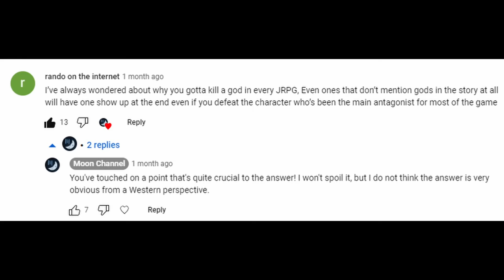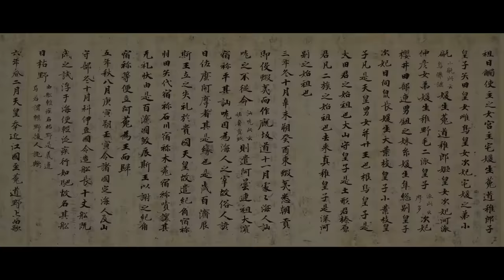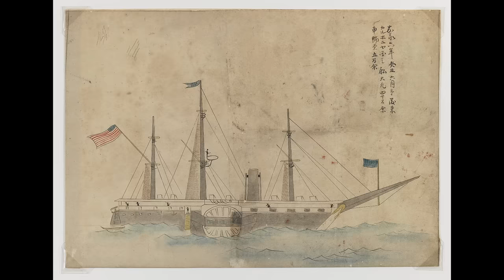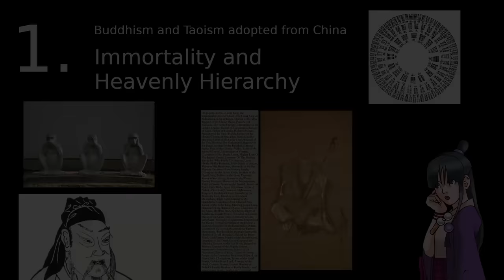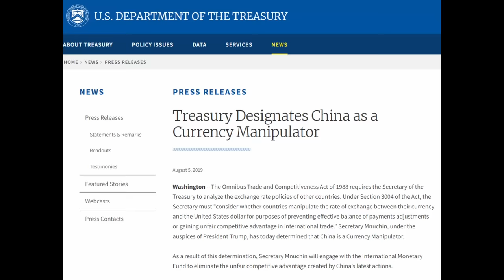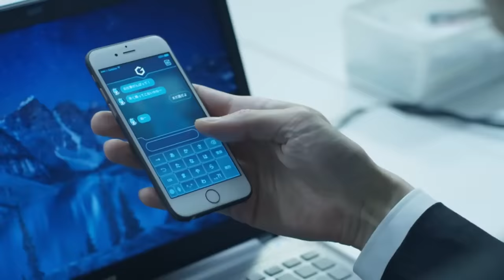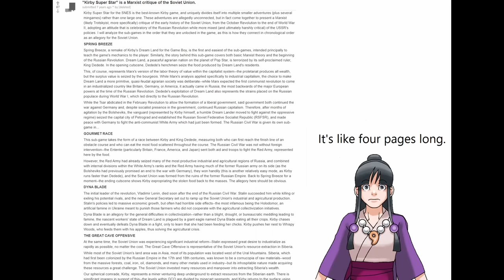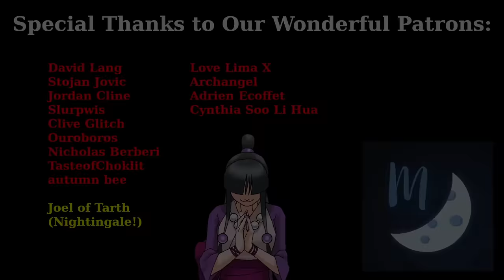Why Do You Always Kill Gods in JRPGs?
If you've ever played a Japanese Role Playing Game, or JRPG, you've likely encountered this trope before -- why exactly is the final boss, or secret mastermind, always some kind of evil god? Is there a reason for this trope beyond the obvious? Why is the evil god often some kind of alien?

Let's take a very deep dive into Japanese history together, and figure out this mystery together. We will start with the roots of Japanese religion in Ancient China, move through the conflict-filled religious history of Japan, and then finally conceptualize a historical religious cycle now coming to a climax in the contemporary experiences of the Japanese people, as expressed through the medium of video games.

This is the first video I've made over an hour, and so there are a few hiccups in audio here and there! Please excuse this first experiment: I will strive to improve the quality for you, as more videos of this nature are released.
10% of Moon Channel's Revenue goes to charity: including our sponsorship income! We are currently supporting Doctors Without Borders (MCF). You can learn more about Doctors Without Borders
Chapters:
00:00 - Spoiler Alert
00:17 - Intro, God-Slaying in JRPGs
02:28 - Sponsored by NordPass Business
03:43 - Intro, Pt. 2, Western Games vs. Eastern Games
05:02 - Roots of Japanese Religion in Ancient China; Immortality
11:14 - Japanese Religious History Introduction
14:32 - The Historical Cycle of Religious Conflict, Buddhism vs. the State
21:18 - The West Reaches Japan, the Shogunate vs. Westernization
26:06 - Forced Westernization and the Rise of State Shinto
35:17 - Kokka Shinto and its Consequences for Japan
38:13 - Intermission: Summary of Japanese Cycle of Religious History
40:30 - Modern Perception of Religion in Japan, A New Deity Arises
43:40 - The Postwar Economic Miracle, Rise of Keiretsu
45:58 - What is a Keiretsu, the Mistubishi-Shinra Example, the Peak of the Bubble Era
53:51 - The Collapse of the Japanese Economy, Intro to the Liberal Democratic Party of Japan
56:21 - The China-LDP Example
58:45 - The Struggle of Japanese Life in a Stagnant Economy: A Cruel Angel Investor's Thesis
01:06:15 -  Intermission 2: The Miyazaki Transition, Summary of Japanese Experience as it Pertains to Cycle of Religious History
01:07:41 - Application of Context to Video Games, FF7 Case Study
01:10:13 - Other JRPGs as Case Studies
01:11:40 - Persona 5 as a Case Study (SERIOUS SPOILERS)
01:13:48 - Kirby as a Case Study, Reminder Not to Get Too Conspiracy-Minded
01:15:42 - Other Japanese Media as a Case Study, Godzilla, Dragon Ball Z, Transition into East v. West Discussion
01:18:20 - Eastern vs. Western Religious Context, With Regards to Trope; Cultivation vs. Apotheosis
01:21:52 - Why Do JRPGs Borrow From Some Western Religious Themes Then? Norse Religion, Jewish Mysticism, Christian Gnosticism
01:25:34 - Japan as a Canary in the Coal Mine for the West
01:27:34 - Conclusion
01:29:48 - Post-Credits Gag

Additional Reading:
(The description is breaking the character limit and I need to work on it)

World Bank Warns of 'Lost Decade' for Global Economic Potential

The Track List
Intro - The Brink of Time, Chrono Trigger
NordPass - Hip Shop, Deltarune
Intro Pt. 2 - Yearnings of the Wind, Chrono Trigger [SILVA GUNNER]
Ancient China - Medieval Mo Li Hua, Civilization 6
Ctnd. - Corridors of Time, Chrono Trigger
Intro to Japanese History - Secret of the Forest (JP Mix), Chrono Trigger [SILVA GUNNER]
Religious Conflict Cycle - Lufia 2 Battle Theme, Lufia 2
Ctnd. - To Far Away Times, Chrono Trigger
West Reaches Japan - Wind Scene, Chrono Trigger
Ctnd. - Zeal Palace, Chrono Trigger
Forced Westernization - Rufus's Welcoming Ceremony, Final Fantasy VII
Ctnd. - The Promised Land Cycle of Souls, FFVII Remake
Ctnd. - Battle Theme, Octopath Traveler
Kokka Shinto - Singing Mountain, Chrono Trigger [SILVA GUNNER]
Yes, that's the Russian national anthem playing over the Russo-Japanese War! I can't believe nobody discovered my silly joke!
Intermission - The Trial, Chrono Trigger
Modern Perception - Shining Beacon of Civilization, FFVII Remake
Ctnd. - Lurking in the Darkness, FFVII Remake
Postwar Economic Miracle - Anxiety, FFVII Remake
Keiretsu Intro. - Shrina's Theme, FFVII Remake

[Out of Characters!]

Subtitles by: James Hugh
(Thank you, James!)